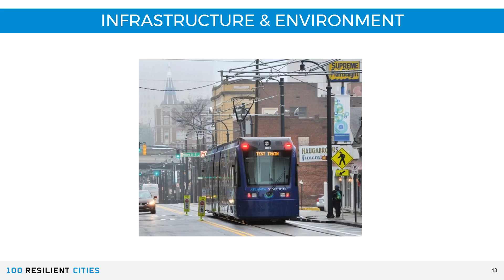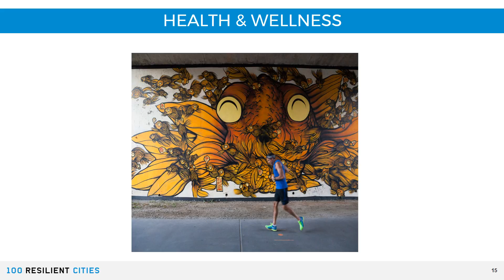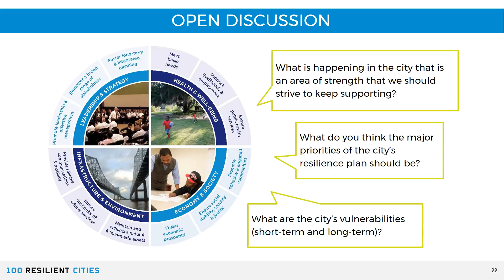100 Resilient Cities